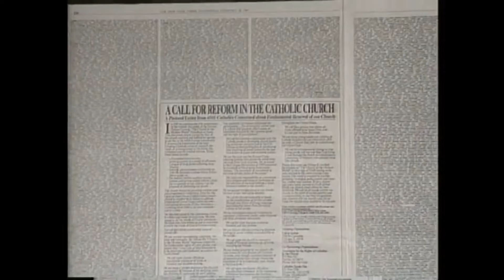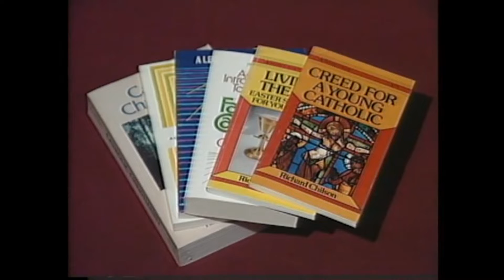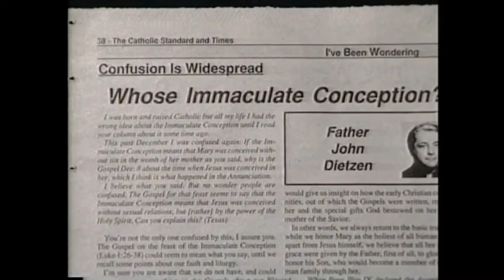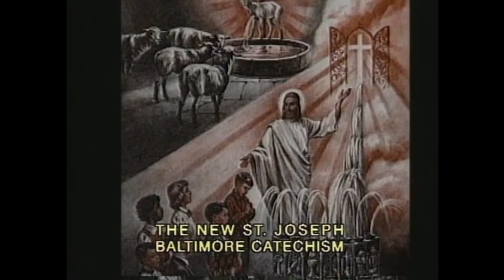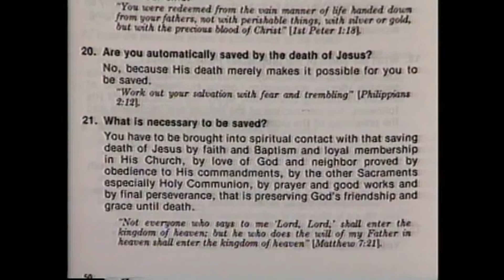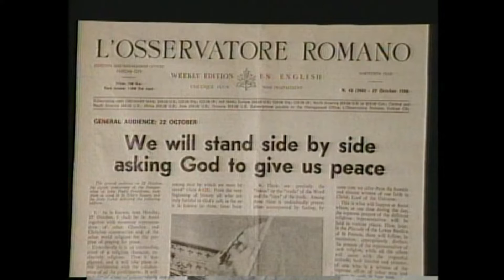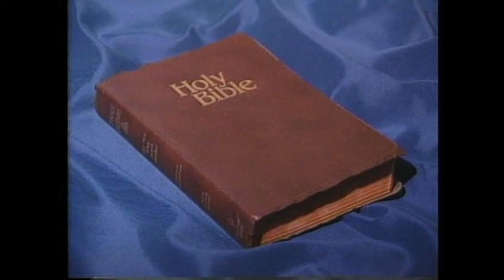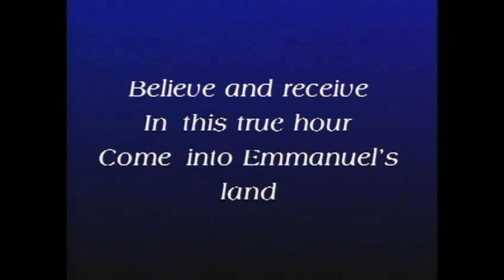1994 Catholicism - Crisis of Faith